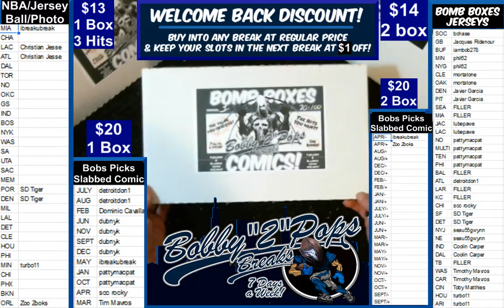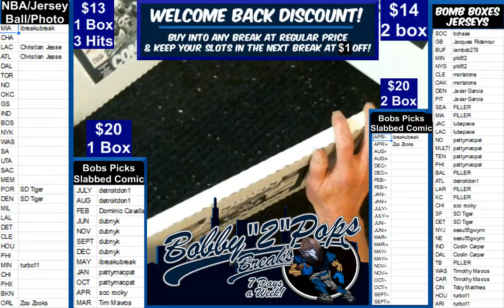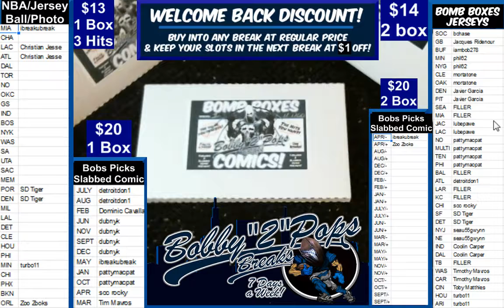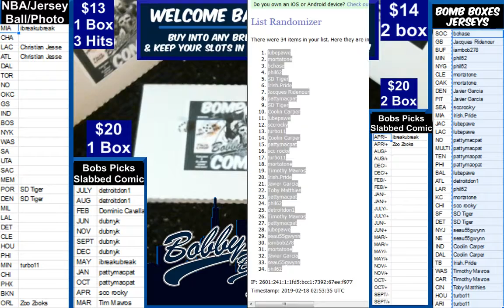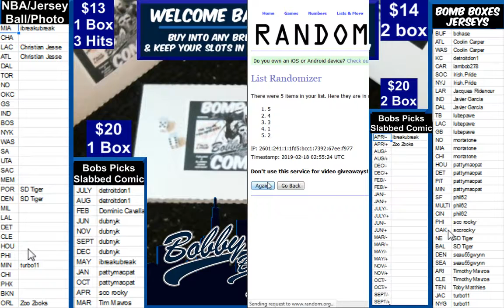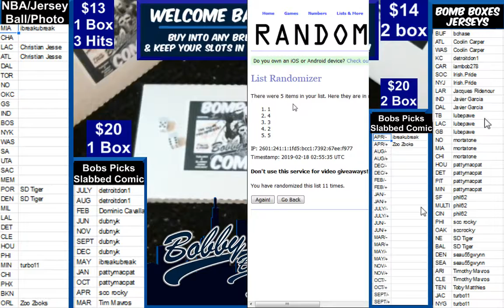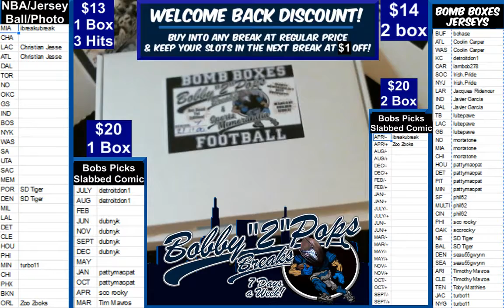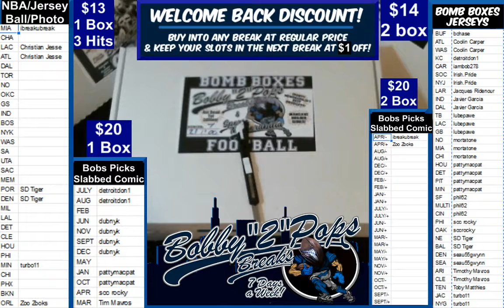2 17 19 Bomb Boxes Slabbed Comic 1 Box Break MockingBird #1 Signed 9 8 MAY